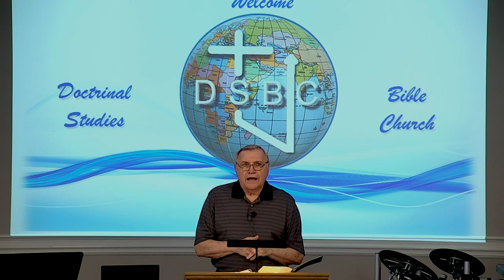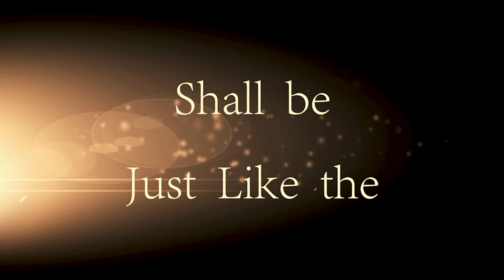DSBC - Ron Adema - Days of Noah - the Nephilim Race (#2) - 03/24/2021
Series:   Days of Noah

Lesson: The Nephilim Race (#2)

Text:  : Gen.6:1-8